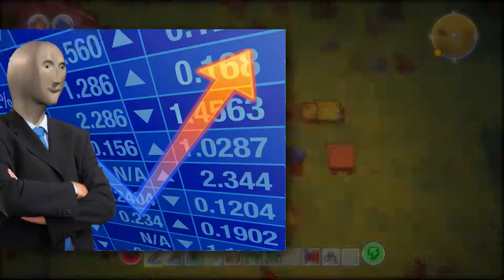'THE ESCAPISTS' w dziczy :v | The Survivalists (ft. @Staszek iGRAszkowski ) #2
5 paź 2020